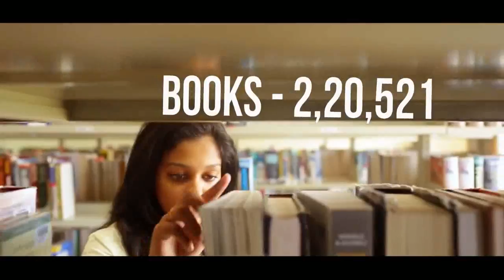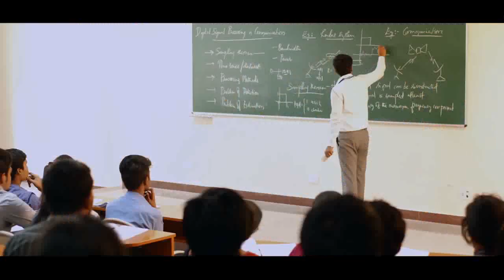Christ University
Christ University was born out of the educational vision of St Kuriakose Elias Chavara, an educationalist and social reformer of the nineteenth century in South India. He founded the first Catholic indigenous congregation, Carmelites of Mary Immaculate (CMI), in 1831 which administers Christ University.

Established in 1969 as Christ College, it undertook path breaking initiatives in Indian higher education with the introduction of innovative and modern curricula, insistence on academic discipline, imparting of Holistic Education and adoption of global higher education practices with the support of creative and dedicated staff. The University Grants Commission (UGC) of India conferred Autonomy to Christ College in 2004 and identified it as an Institution with Potential for Excellence in 2006. In 2008 under Section 3 of the UGC Act, 1956, the Ministry of Human Resource Development of the Government of India, declared the institution a Deemed to be University, in the name and style of Christ University. One of the first institutions in India to be accredited in 1998 by the NAAC, and subsequently in 2004 and 2016, Christ University has the top grade ‘A’ in the 4-point scale.